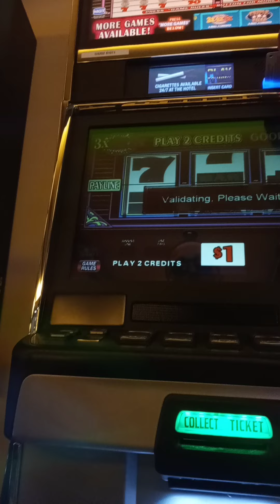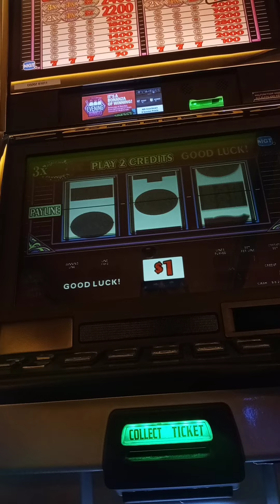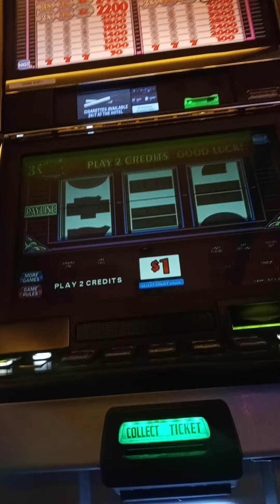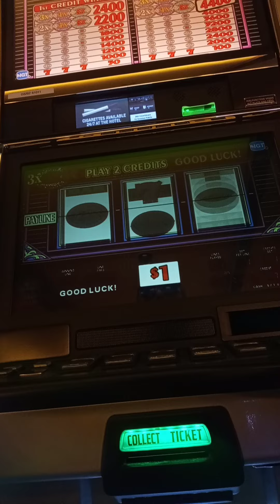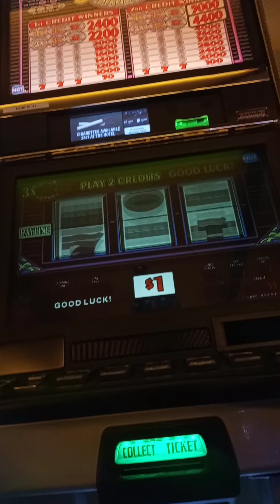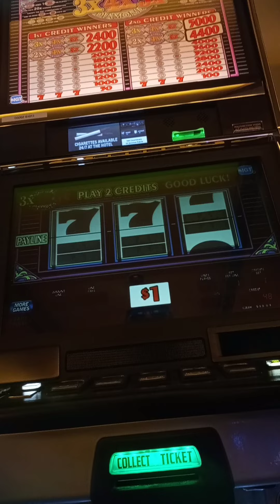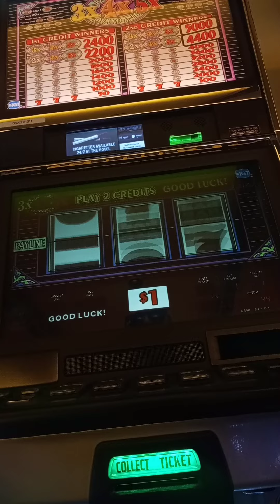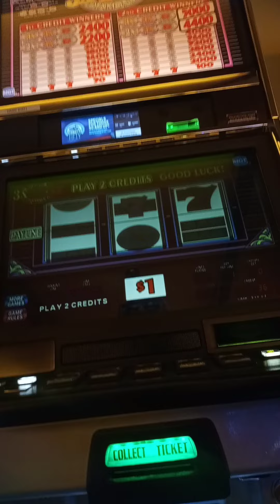3x4x5x $1 Traditional 3